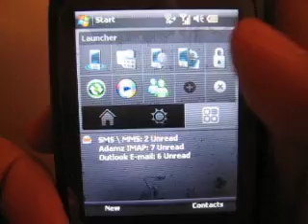HTC Touch - iPhone-like touch interface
Here's a video of the HTC Touch and it's iPhone style interface.